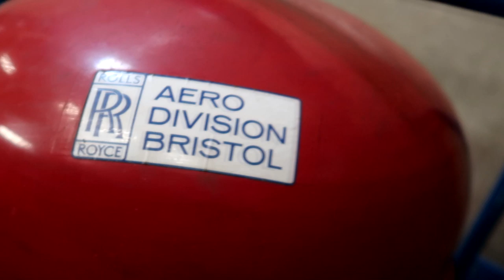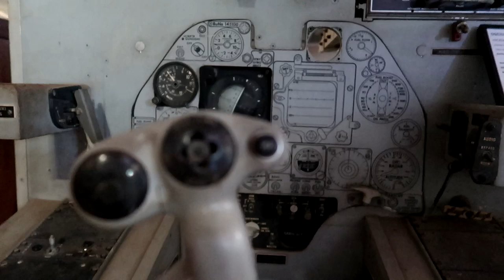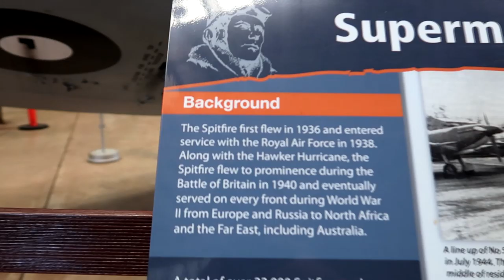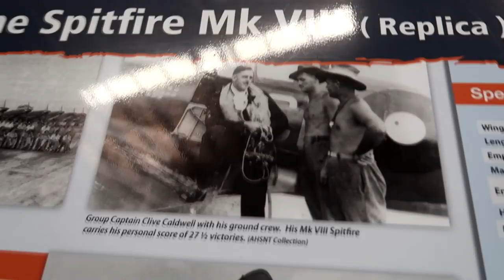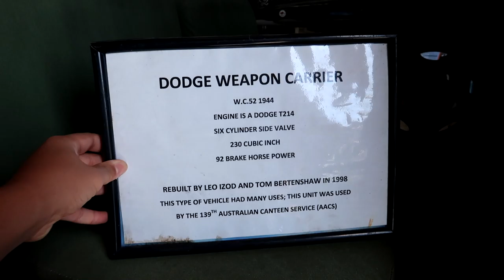World War Fighter Plane | Aviation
Hi Thanks for Watching My vlog this is one of my vlogs plenty more are coming more vlogs and unboxing, taste test, messing around enjoy the next few months of content will be going from day 1 till day 30 LOL probably not. sorry for the slow upload today had time to edit and upload so ya probably next week will be the part 2

I'm thinking To release merch Like a T-shirt and Hoodie.

Use the link to Donate to the stream or the video